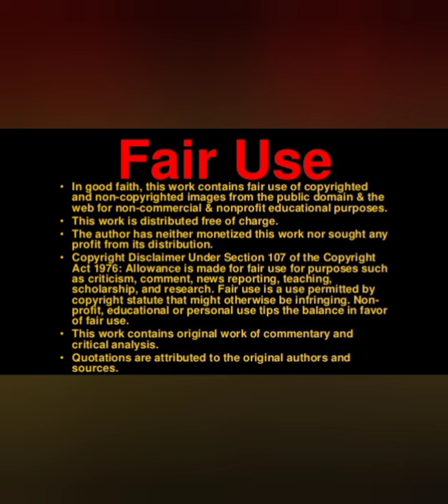Liam Paro vs Yomar Alamo let's talk about it...